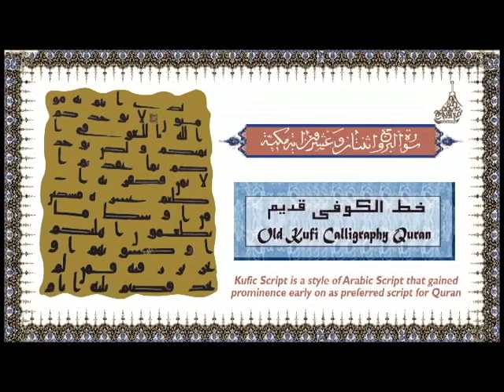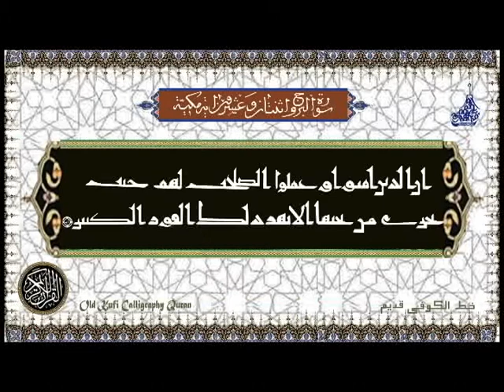Kufi Old Quran : Surah Al Burooj കൂഫി കാലിഗ്രഫി ഖുര്‍ആന്‍ سورة البروج لخط الكوفي قديم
old kufi caligraphy surah burooj

Kufi Old Quran : Surah Al Burooj
കൂഫി കാലിഗ്രഫി ഖുര്‍ആന്‍
سورة البروج لخط الكوفي قديم

Old Kufic Calligraphy Quran in Arabic
85 Surah Al-Burooj
പഴയ കൂഫി കാലിഗ്രഫി ഖുര്‍ആന്‍
Kūfi script, in calligraphy, earliest extant Islamic style of handwritten alphabet that was used by early Muslims to record the Qurʾān. This angular, slow-moving, dignified script was also used on tombstones and coins as well as for inscriptions on buildings. Some experts distinguish Kūfi proper from Mecca and Medina scripts, which were also used to copy the Qurʾān.

ആദ്യ കാലത്ത് ഖുര്‍ആന്‍ രേഖപ്പെടുത്തിയിരുന്നത്
കൂഫി കാലിഗ്രാഫി സ്‌ക്രിപ്റ്റിലായിരുന്നു. ആദ്യകാല
ഇസ്ലാമിക ശൈലിയിലുള്ള അക്ഷരമാലയാണ് കൂഫി
കാലിഗ്രഫി. ഇസ് ലാമിക കാലഘട്ടത്തിന്റെ തുടക്കത്തിലാണ്
കൂഫി കാലിഗ്രഫി വികസിപ്പിച്ചത്. എട്ടാം നൂറ്റാണ്ട്
മുതല്‍ 10 -ാം നൂറ്റാണ്ട് വരെ ആദ്യകാല പകര്‍പ്പുകള്‍
കൂഫി ലിപിയില്‍ പകര്‍ത്തി.

Welcome to this YouTube channel..., This content is Copyright to Ashrafiyaarts Irimbiliyam Un authorized Reproduction, Re-Upload is strictly prohibited of this material, Legal action will be taken materiel presented,

Editor :-
ashrafiyaarts channel

Art                           : ASHRAF IRIMBILIYAM
Background            : Old Calligraphy Background
Chapter                   :  85
Edit                          : ASHRAF IRIMBILIYAM
Design                    : ASHRAF IRIMBILIYAM
പുതിയ വീഡിയോകള്‍ നിങ്ങളുടെ മൊബൈലുകളിൽ നോട്ടിഫിക്കേഷൻ ആയി ലഭിക്കാൻ ഈ ചാനൽ സബ്സ്ക്രൈബ് ചെയ്യുക. ശേഷം ബെൽ icon അമർത്തുക